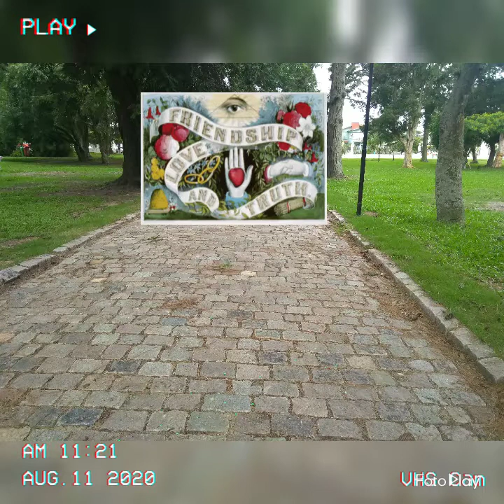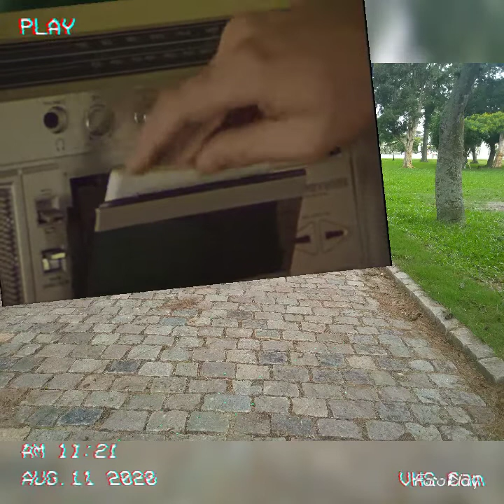Politiqueiros Interesseiros Estão Destruindo os Caminhos Iniciáticos!